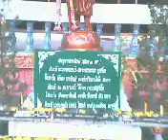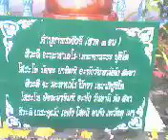ไปแอ่วงานสงกรานต์แวะชมดอกไม้เมืองเหนือบ้านเฮา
🔴ติดดตามกดที่ลิงค์ช่องยูทูปเบอร์ 👌